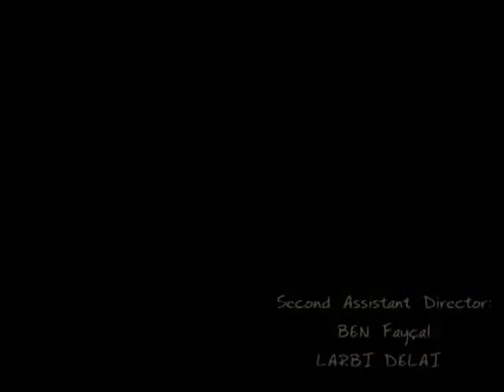The Banana Story - Jigsaw ? Game Over (Part 6)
Part 6 of the original Banana Story, it is the last before turning the whole series to 3D, starting the real story of this guy...
On this part you'll see how he ran away from Jigsaw with a little help from a little friend...